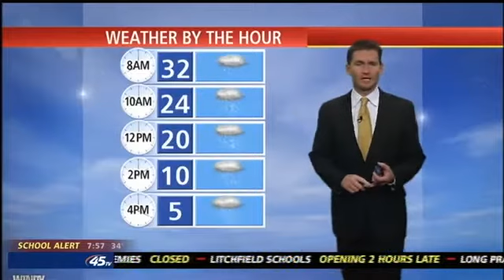Thursday Morning Weather Update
The traffic on Thursday morning is plagued with snow showers, but few crashes.